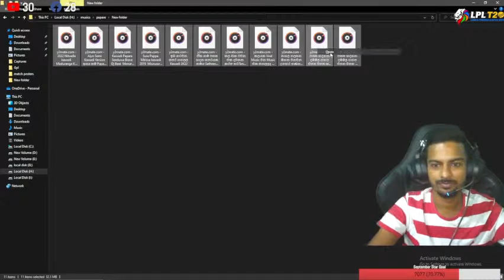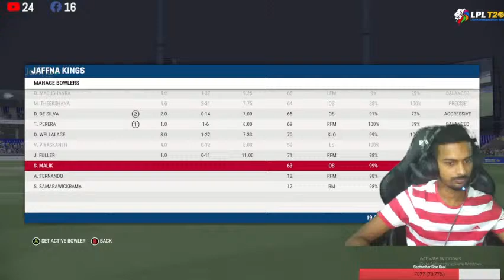🔴 Live | Galle gladiators Vs Jaffna kings